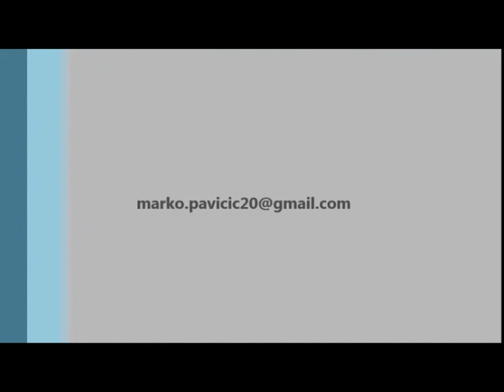M. P. W.P.